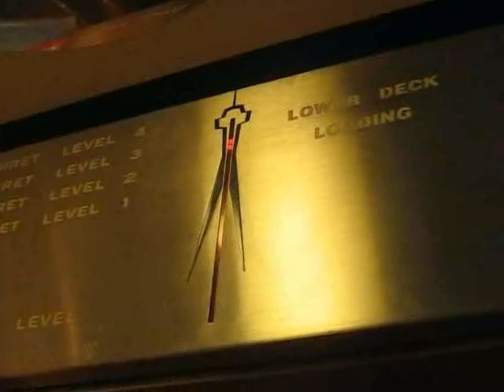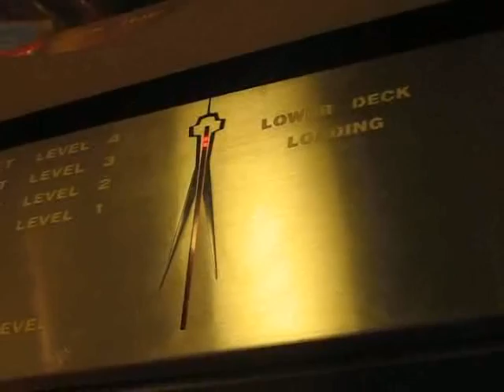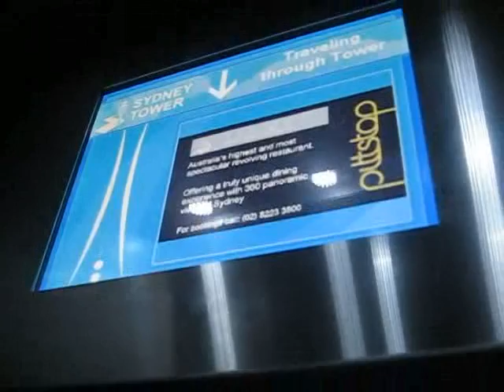Sydney - Australie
Petite semaine à Sydney :)
- le Monorail
- la Ville
- les Jardins
- les Plages

En compagnie de Sophie et ses parents, Noriko, Jérôme et Iain